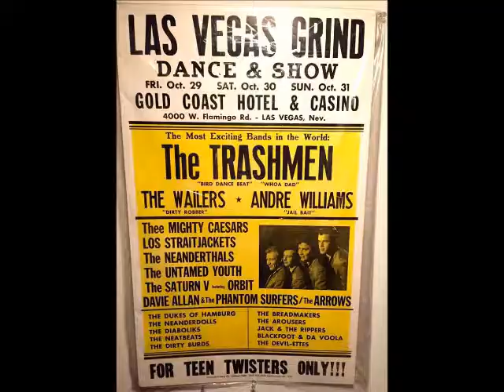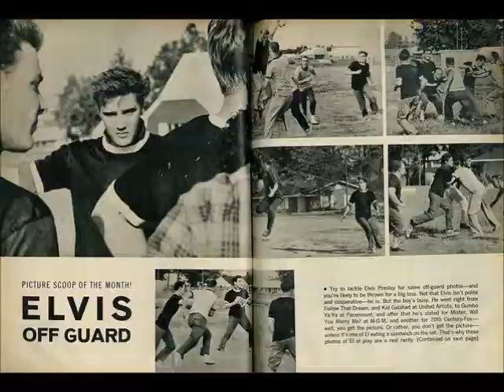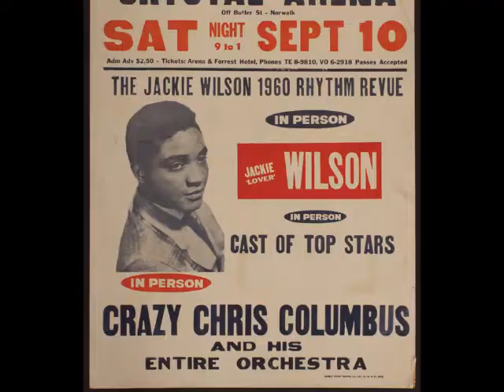Rock n Roll Music - Chuck Berry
Chuck Berry's classic with various images from the '50's and '60's.